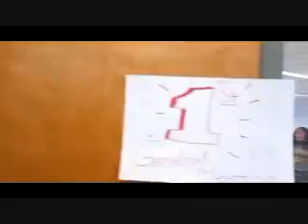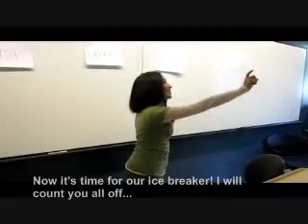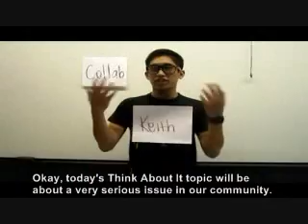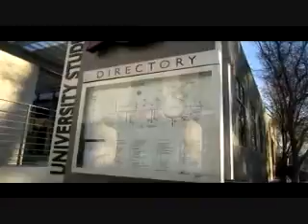SCPASA Summit Love Story